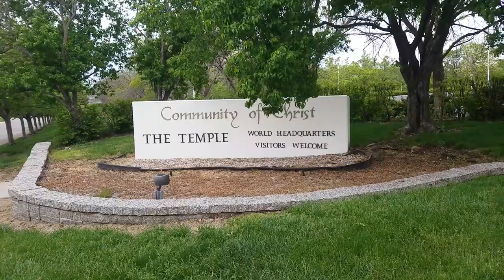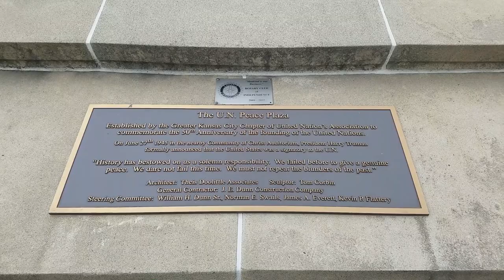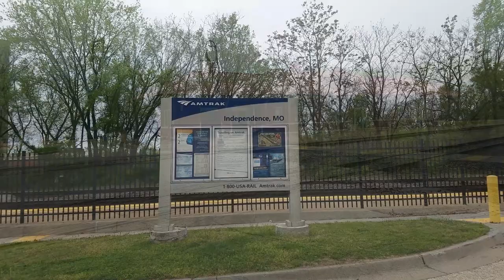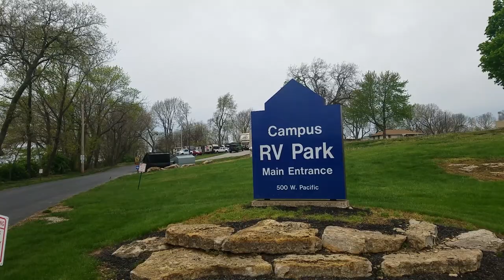Check Out The Campus RV Park Independence MO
Check out the Campus RV Park Independence Missouri - come follow the moon with Doug, Cathy and Maggie Mae as we stay at an RV park in the city - a metropolitan area park near Kansas City MO.  RV life is convenient when you're only minutes - 10 miles - from the city center.  From clean bath house or shower house and laundry to lush grass covered green space, this oasis feels safe and secure in the city.  Get a back in site or pull through site with 50 amp full hookup - and even use their RV storage on site with a handy dump station.